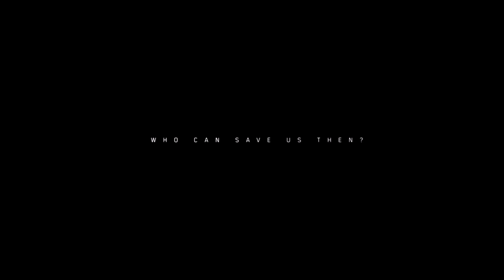THE DIVISION 2 Walkthrough Gameplay Part 1 - INTRO